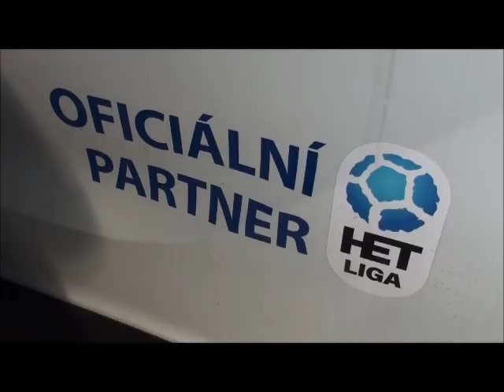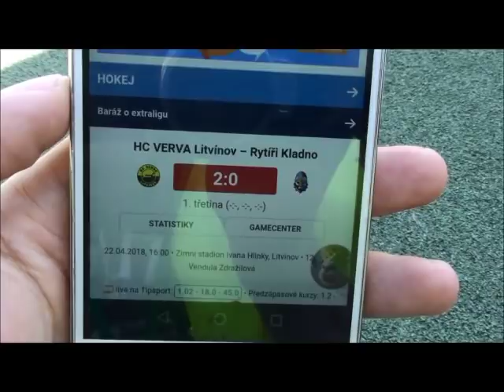Vlog Fandy Bílka - Tam v Karviné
Zápas 25. kola HET ligy Karviná - Teplice (1:1) kamerou Fandy Bílka.